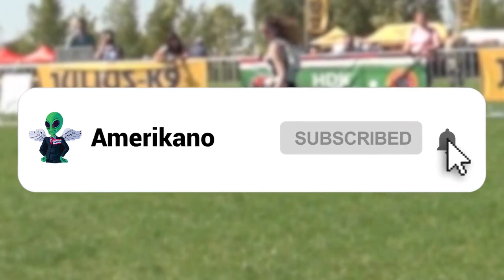20 Dogs That Are Nightmares To Wild Animals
Dogs, our bestest buddies, have been at our side for many thousands of years since humans domesticated them from wolves. This means that dogs are generally a little more easy going than their wild wolf ancestors. But while they might be friendly with us, it doesn’t mean that dogs aren’t sometimes still a threat to wild animals. Not all dogs were created equal, of course, so we’ve compiled a list of those dog breeds that will have the squirrels in a sweat. From the South American beefcake to the dog that can take on a wolf, here’s 20 Dogs That Are Nightmares To Wild Animals